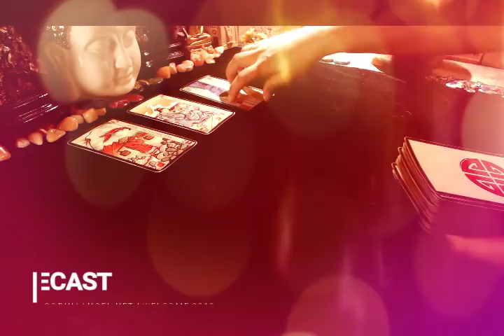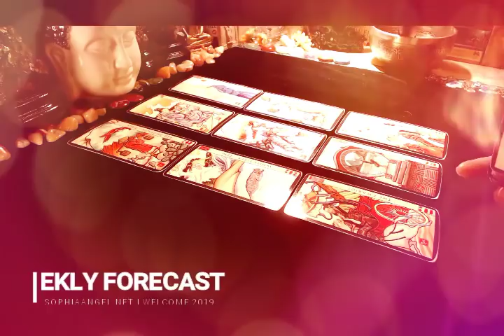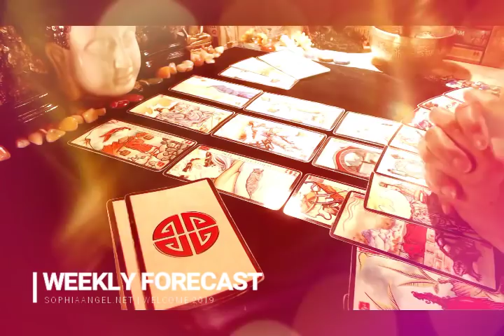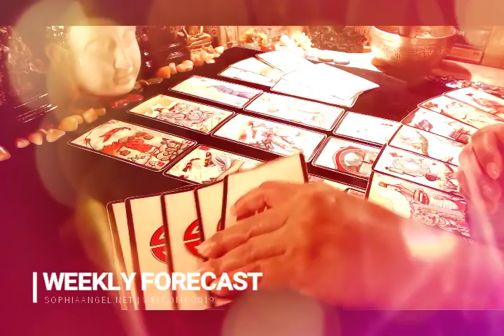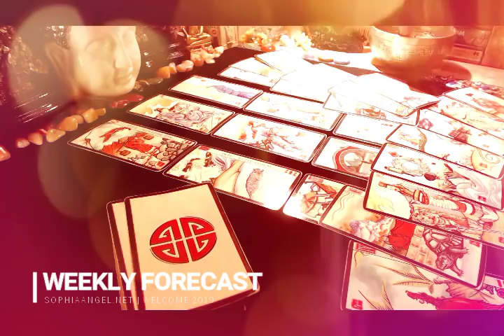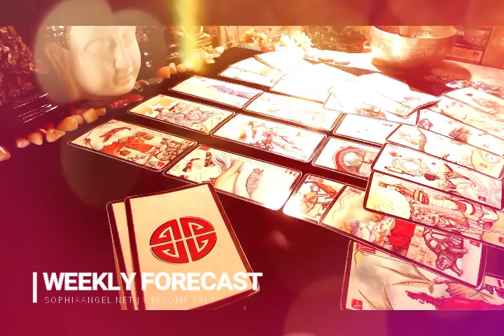SAGITTARIUS WEEKLY FORECAST FEB 24TH MAR 02 RUNNING IS NOT AN OPTION